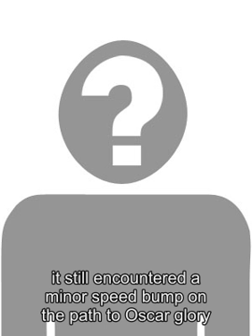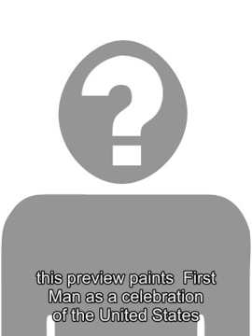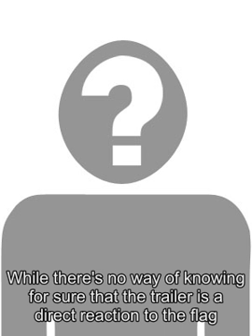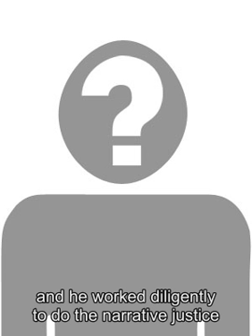Obamacare enrollment sinks 11% historically low unemployment is at least partly to blame